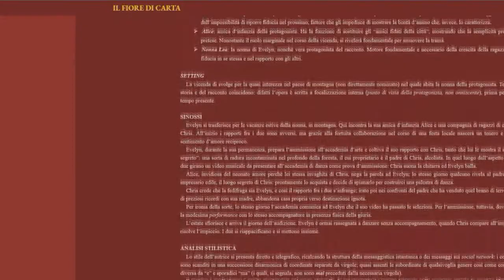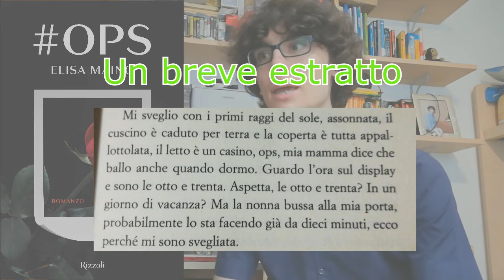OPS - Elisa Maino § RECENSIONE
"OPS" è l'opera prima della giovanissima Elisa Maino, stella di Youtube, Instagram e Musical.ly.
Cosa ne penso? Scopritelo in questo video-recensione!

P.S. La musica d'introduzione "Tavern Hola Hop" e quella di chiusura "Once upon 4 years" sono miei originali. Date un'occhiata agli altri nelle playlist del mio canale: